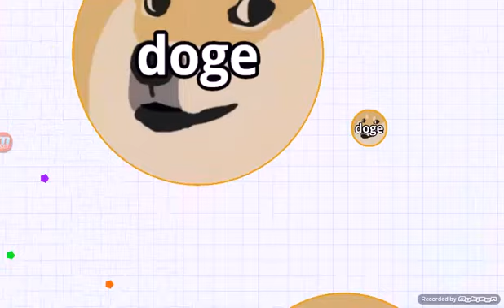Mi mejor partida agar.io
5 likes y diganme cuales juegos quieren que juegue